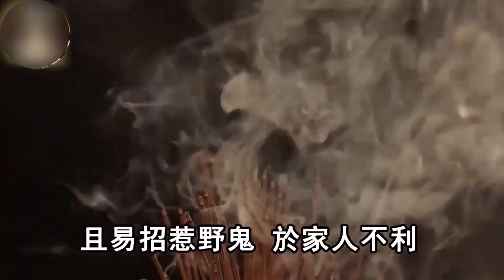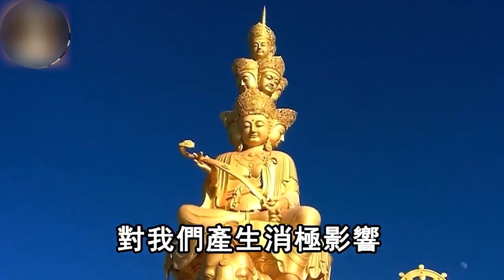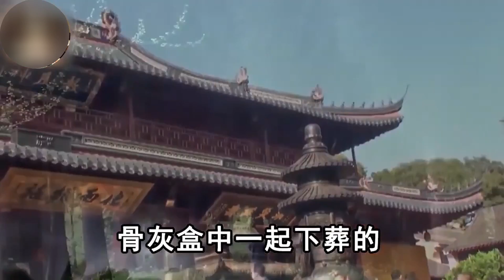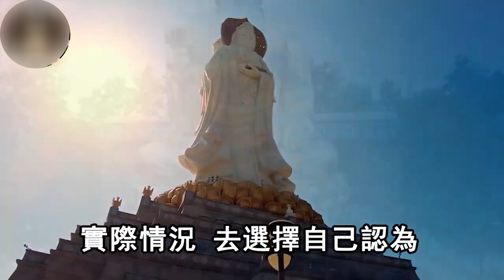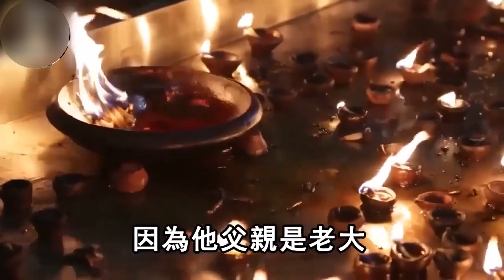遺像的擺放竟然大有講究！家裏老人的遺像，如果擺在這兩個地方，會招來邪祟！誰擺誰遭殃！| 佛說